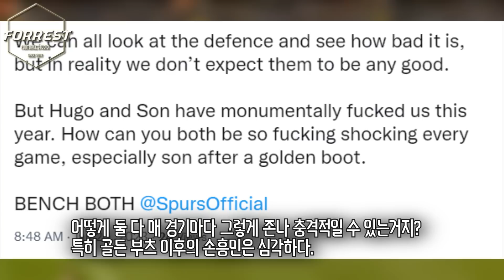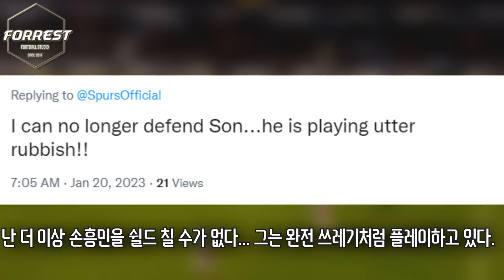"손흥민 OUT! 벤치로 물러나라!" 손흥민 맨시티전 평점 4점 부진에 토트넘 팬들이 보인 반응.. [토트넘 vs 맨 시티]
구독!